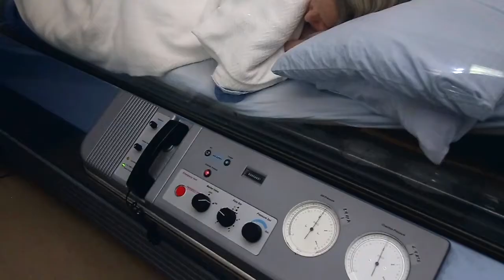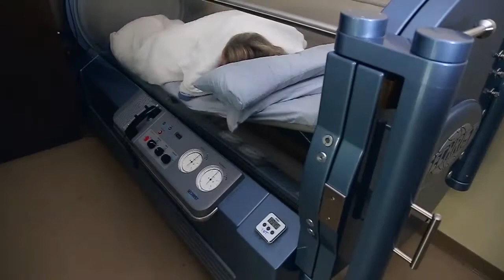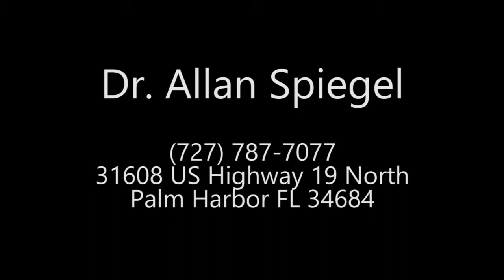7. Hyperbaric Oxygen Therapy for Lyme